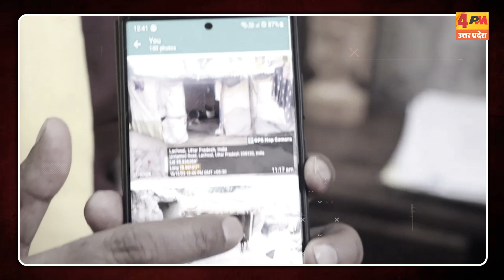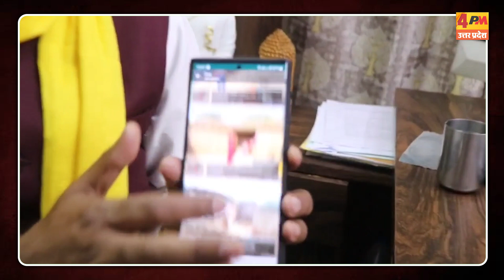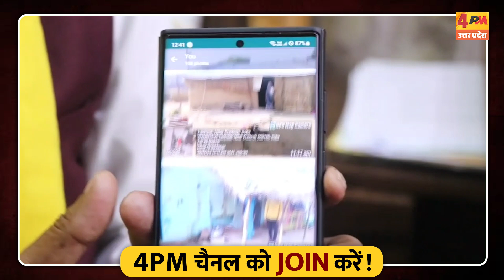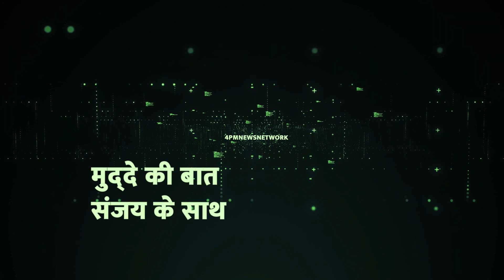ओम प्रकाश राजभर के इस बयान से मचा यूपी की सियासत में भूचाल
4PM News Network 🌎